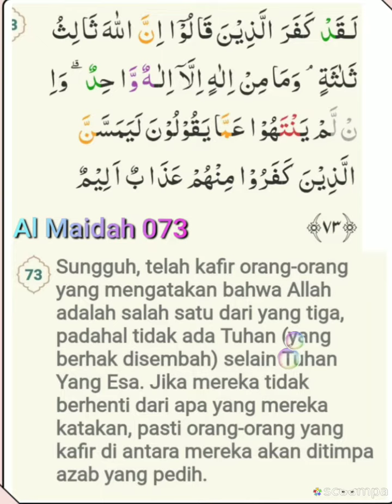005 073 Abdul Basith